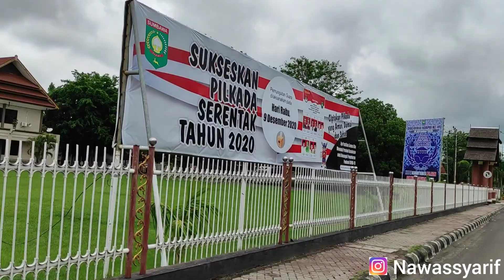Perjalanan ke kampus Universitas Teknologi Sumbawa (UTS)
Perjalanan dari kantor bupati Sumbawa ke universitas Teknologi Sumbawa.

Perjalanan yang menyenangkan dengan melewati tumbuhan hijau dan keindahan lainnya

universitas di Indonesia